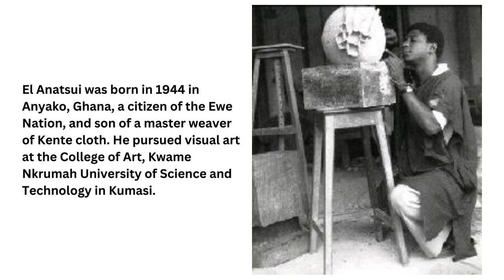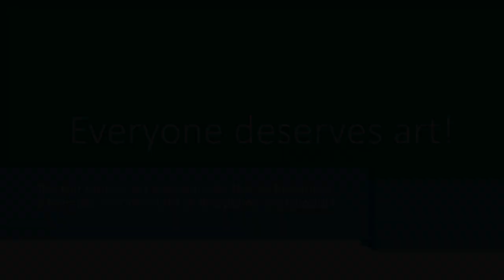Delaplaine at Home: Collaborative Weaving inspired by El Anatsui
Create a collaborative weaving that reflects your community, family, and friends, inspired by El Anatsui, our spring Artist of Inspiration. Visit the 2nd-floor art cart through mid-June 2024 to contribute to the artwork, or use supplies at home.